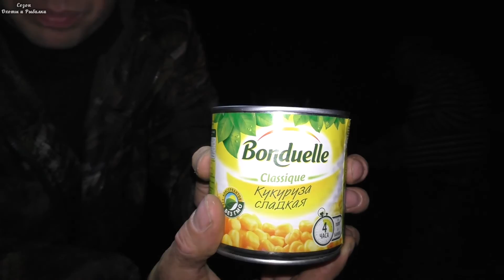Рыбалка на Печоре 2020. Рыбалка, отдых, природа. Республика Коми.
Привет друзья. Мотор обкатан, ТО пройдено, защита для мотора сделана! Я и батя отправляемся на рыбалку на красивейшую реку севера Республики Коми река Печора. Давно мы уже хотели порыбачить на ней, а именно с лодки. Поехали мы на две ночи, взяли с собой нашу лодку Фрегат Air 370 (нднд) и мотор yamaha 9.9 и всё необходимое, спальники, коврики, провизию, и конечно спининги и удочки. С погодой на протяжении всей рыбалки нам повезло, а вот найти рыбу оказалось не так просто. Ночью мы пытались рыбачить на фидер с целью поймать язя, в качестве прикормки использовали кашу, которую заранее сварили дома, в светлое время рыбачили на спининг и удочку. Поймать трофеев к сожалению не удалось, но уху мы приготовили просто обалденную с четырёх видов рыб. В процессе рыбалки на попались небольшие щуки, язи, плотва, окунь и даже ерш) Вообщем это наш первый, пробный выезд на эту реку, пусть рыбы много не поймали, но отдых на природе получился классный. Также вступайте в сообщество в Контакте, делитесь своими приключениями. Всем до встречи на охоте и рыбалке)

Добавляйтесь в сообщество в Контакте.
  Сезон Охоты и Рыбалки.Природа в Коми